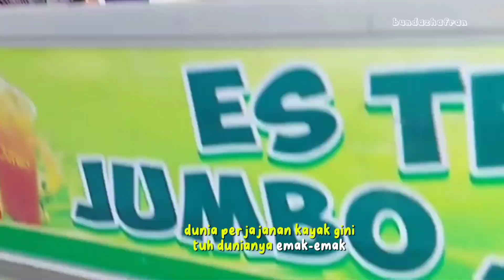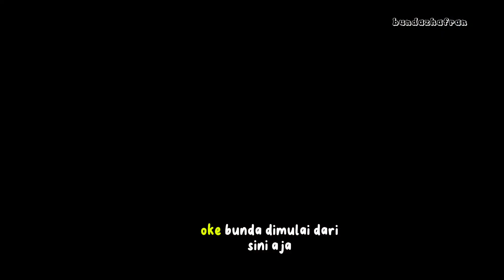Dailyvlog/ jalan jalan/ lanjut masak mie lain dari yang lain/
Terimakasih sudah klik video  @bundazhafran
Video yang memuat tentang keseharian ibu rumah tangga, rutinitas ibu rumah tangga
Yaitu masak dan juga beberes
Semoga videonya menghibur teman teman semua